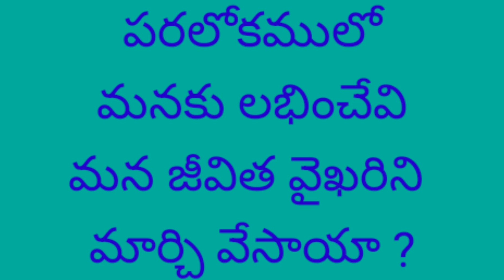Message -Dr.B.Stephen Charles- "పరలోకములో మనకు లభించేవి మన జీవిత వైఖరిని మార్చివేసాయా ?"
Message by Dr. Bandaru Stephen Charles

(M - 52)

Jehovah Shammah Church - Jesus Answers Ministries - Kurnool

To support Ministry through
Google Pay or
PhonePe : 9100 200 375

Dr. Bandaru Stephen Charles
Senior Pastor
Jehovah Shammah Church,
(Jesus Answers Ministries)
Rockwood School Hall,